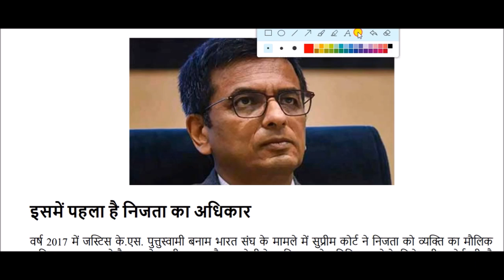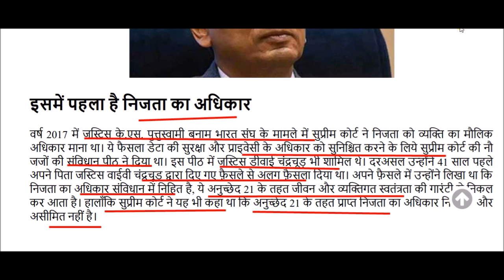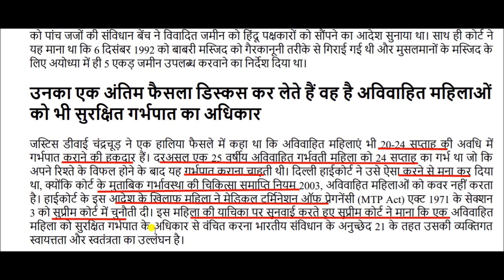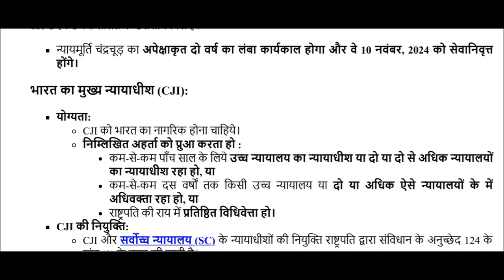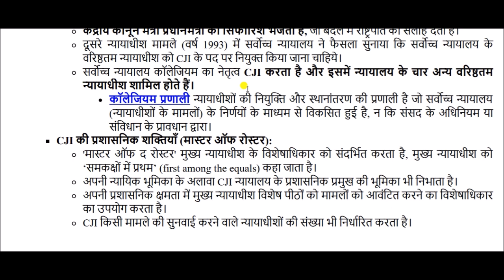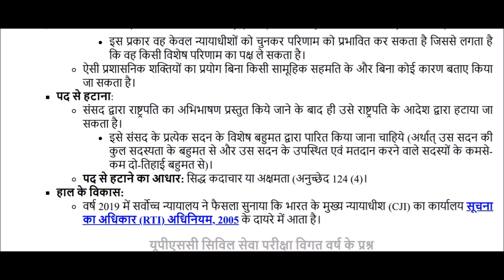उच्‍चतम न्‍यायालय ( Supreme court ) || धनंजय वाई. चंद्रचूड़ ( Dhananjay Y. Chandrachud )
Supreme Court of India for All Competitive Exams like SSC, Railway, IB, Bank, UPSC, BPSC, MPSC, PCS, etc.